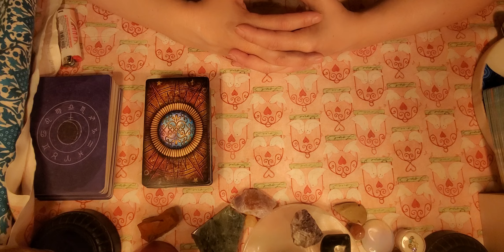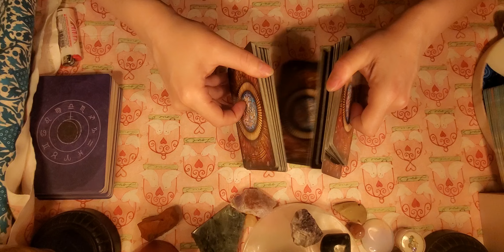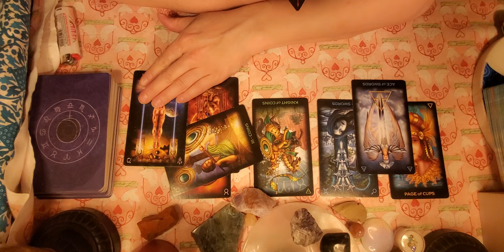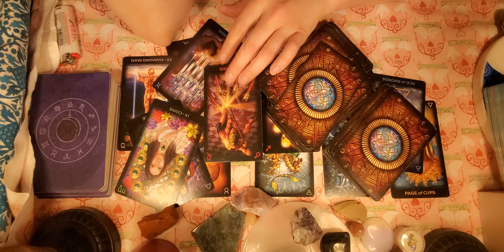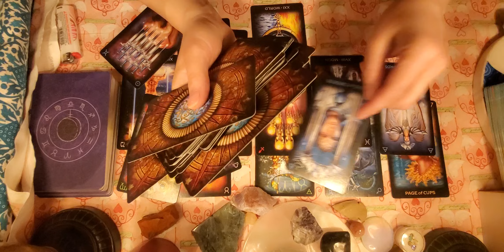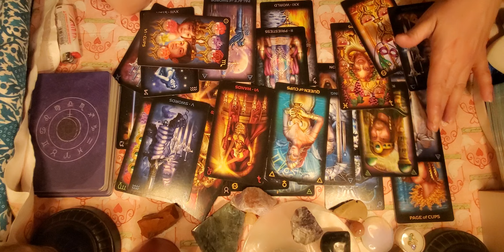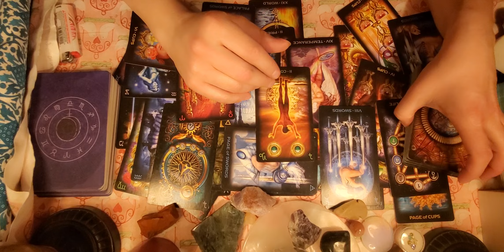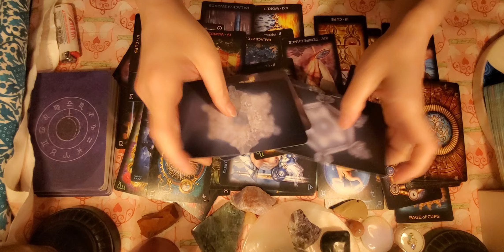Fire Signs March 2023 "Choosing Different Paths" Shamrock Tarot